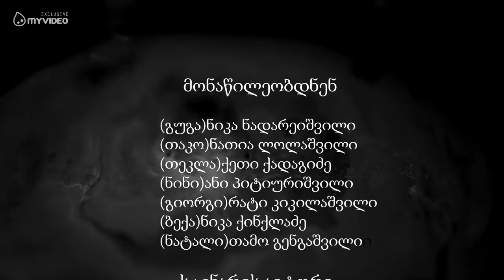"ნატალის დღიური" ქართული საშინელებათა ფილმი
მოკლედ 1 დღით ავდიოდით მეგობრები აგარაკზე და 1 ღამეში, ყოველგვარი დაგეგმვის გარეშე გადავიღეთ ფილმი.

2013 წელი